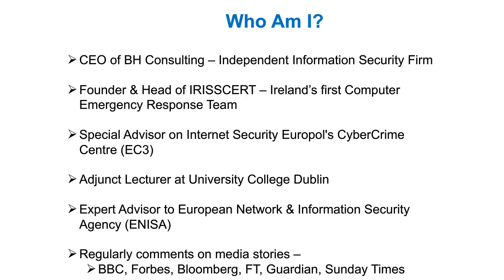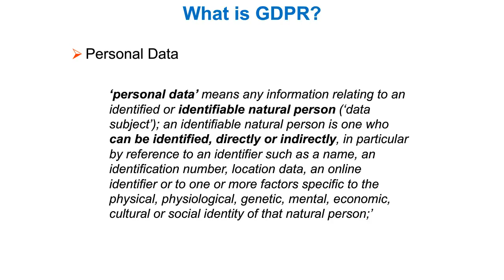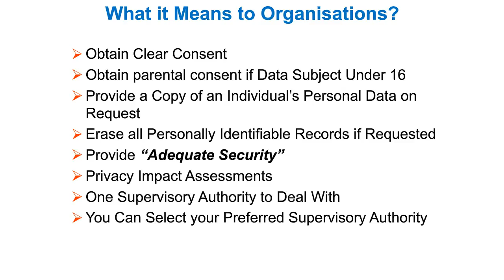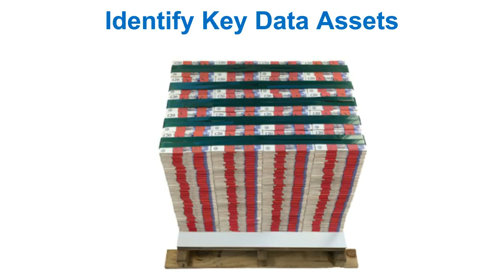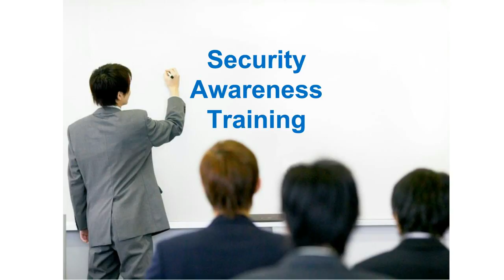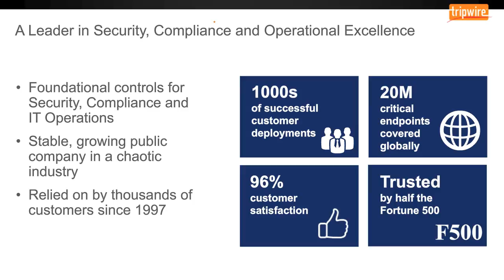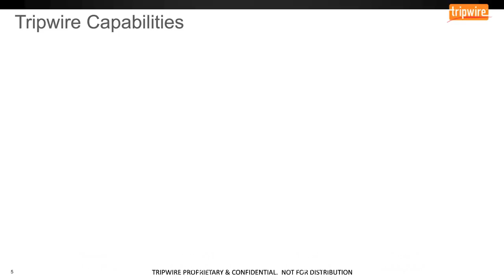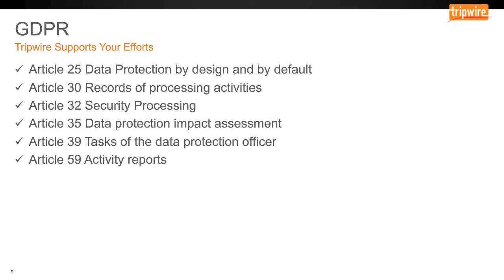Webcast: An Essential Guide to GDPR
Join renowned information security consultant and General Data Protection Regulation (GDPR) expert Brian Honan, along with Tim Erlin, Senior Director, Security and IT Risk Strategist at Tripwire, as they walk you through the essential steps to accelerate your GDPR readiness.